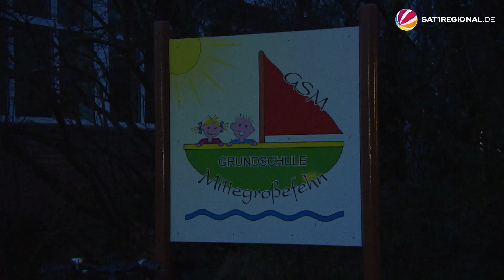Landwirte überraschen Kinder in Ostfriesland mit beleuchteten Treckern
Weihnachtstheater und Adventssingen fällt in den meisten Kindergärten und Schulen aufgrund der Coronalage in diesem Jahr aus. Um die Kleinen dennoch auf Weihnachten einzustimmen, haben sich Landwirt:innen aus Ostfriesland etwas einfallen lassen: mit geschmückten Treckern sorgen sie für festliche Stimmung.